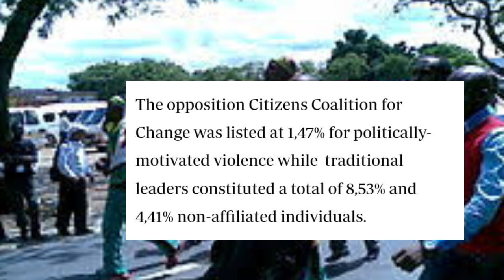Red Flags On Zanu PF Mafaro Chete Chete 😳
Watch out for the red flags on Zanu PF in this eye-opening video. Stay informed with the latest news from SABC, SADC, and ZTN.
In this video, we're discussing red flags on Zanu PF. Watch for the latest updates and news from SABC, SADC, and ZTN! ZanuPF RedFlags ZimbabweIn this video, we'll discuss the red flags on Zanu PF. Stay informed with SABC News, SADC Yaunza, and ZTN News. Don't miss out!Red Flags On Zanu PF Mafaro Chete Chete 😳nelsonchamisa cccZimbabwe godisinit mnangagwa zimbabwe zanupf emmerson news nelson zanupf zimbabweelections emmersonmnangagwa zimbabweelections2023 byelection2023 tendaibiti CHAMISA HAASI KUTYA ZVAITWA NACHAMISA HAASI KUTYA ZVAITWA NA TSHABANGUCHAMISA HAASI KUTYA ZVAITWA NA TSHABANGU PANECHAMISA HAASI KUTYA ZVAITWA NA TSHABANGU PANE PAAKUTYA ZVAITWA NA TSHABANGU PANE PAAKATAIKAKUTYA ZVAITWA NA TSHABANGU PANE PAAKATAIKA 😳 CCC CHAMISA ATAURA KUTI AVE KUPINDA PACHIGARO 😳CCC CHAMISA ATAURA KUTI AVE KUPINDA 😳ed mnangagwaZim New Live YTSccc chamisa yaita report on zimbabweSADC YAZOSVIKA, SECRETARY SERIOUS ABOUT RE ELECTIO elections,pabooster tvccc chamisasadc yati fresh electionsrumbidzai tvccc chamisa avhundutsa zanuzbc newstaffy themansadc reportSadc on zim election Sadc reportzbcTaffy ThemanSadc yati ngapinde mukomanaSadc yaramba kuti mnangagwa apinde pahuchairmanSabc😳Zbc newsZim News Live YTSkulliant tvIZVI NDOZVAPA CHAMISAIZVI NDOZVAPA CHAMISA MUKANAIZVI NDOZVAPA CHAMISA MUKANA WEKUPINDAIZVI NDOZVAPA CHAMISA MUKANA WEKUPINDA 😳CCC YAWANA MUKANAED MNANGAGWAMUKADZI WACHIWENGA😳CCC CHAMISA YAITANHEMHA DZA TSHABANGUCCC AMOS CHIBAYA AZOPEDZERACCC AMOS CHIBAYA AZOPEDZERA TSHABANGUCCC AMOS CCC AMOS CHIBAYA AZOPEDZERA TSHABANGUsengezo tshabanguCHABVONDOKA KU ZANU,CCC YANUNURA VANHUCCC YANUNURA VANHU FROM ZANUMA MP E ZANU PF AKUTOFUNGACHAMISA ASIMBISACHAMISA ASIMBISA CCCChamisa latestEd mnangagwaSadc final reportNHEMHA DZA TSHABANGU DZABUDITSWA PACHENA NE CCC 😳Chabvondoka ku zanu pf SADC yati fresh electionsCCC CHAMISACCC CHAMISA APIHWACCC CHAMISA APIHWA MUKANA CCC YAJAMUKACCC FADZAI MAHERECCC FADZAI MAHERE AZOWUDZALEGEND JOB SIKHALA ASIMUDZIRWAMAPURISA CHOKWADI CHINORWADZA 😳NewsSADC on zimztn newssadc on zim elections nelson chamisaFadzai mahere akandwa panze pe parliament nepoliceMapurisa akanda mamp e ccc panzeCcc chamisaGAMBAKWE MEDIAHStvLive ZimKulliant TvMBIRE TVPaBooster TvRumbidzai TvTshabangu interviewZbcZim newsZanu PfZimbabwe by elections 2023 resultsZimbabwe newsZtn newssabc newssadcsengezotshabanguzanu pfzim news live ytsNYAYA YE SADC FINAL REPORT PATABLE 😳tshabanguTSHABANGUCCC chamisaZtvZimbabwe by elections todayCCC yave ne moto mubhurugwaSadc on zimtshabanguCCC YAPINZA ZANU PF CHANDO 😳Chamisaalso watch these videos elections,zimbabwe elections 2023,zimbabwe elections 2023 live,zimbabwe elections 2023 latest news,zimbabwe elections 2023 date,zimbabwe elections 2023 latest,zimbabwe elections 2023 live updates,zimbabwe elections latest,zimbabwe elections live,zimbabwe elections 2023 live results,zimbabwe elections prophecy,zimbabwe elections announcement,zimbabwe elections and sadc,zimbabwe elections analysis,zimbabwe elections announcement live,zimbabwe elections al jazeera,zimbabwe elections analysis today,zimbabwe elections announcement 2023,zimbabwe elections 2023 al jazeera,zimbabwe after elections,zim elections announcement,al jazeera zimbabwe elections,au report on zimbabwe elections 2023,au on zimbabwe elections,afrobarometer zimbabwe elections 2023,about zimbabwe elections,au report on zimbabwe elections,african union on zimbabwe elections,aljazeera live tv news english zimbabwe elections,anc on zimbabwe elections,america on zimbabwe elections,zimbabwe elections bbc,zimbabwe elections bbc news,zimbabwe elections bulawayo,zim by elections results today,zimbabwe elections 2023 bbc,zimbabwe elections 2023 bbc news,zimbabwe elections 2023 bulawayo,zim elections 2023 bbc,zimbabwe election breaking news,zimbabwe elections 2023 breaking news,bbc news zimbabwe elections,bbc zimbabwe elections,bbc zimbabwe elections 2023,breaking news zimbabwe elections,bbc news zimbabwe elections 2023,bbc news live zimbabwe elections,british parliament on zimbabwe elections,bbc news live today zimbabwe elections,bbc news zimbabwe elections today,prophet bushiri on zimbabwe elections,zimbabwe elections counting,zimbabwe elections campaign,zimbabwe elections ccc,zimbabwe elections chatham house,zimbabwe elections campaign 2023,zimbabwe elections candidates,zimbabwe elections cnn,zimbabwe elections current news,zimbabwe elections commission,zimbabwe elections current results,current situation in zimbabwe elections